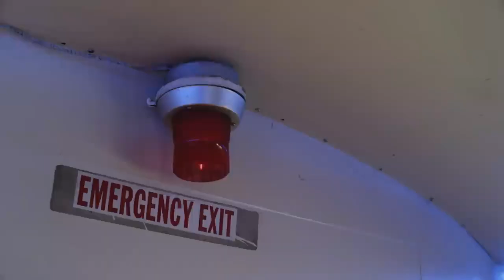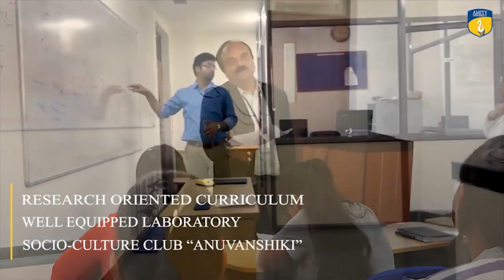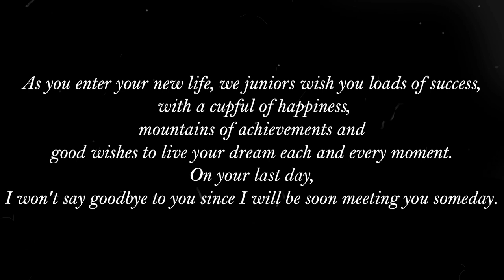AMITY UNIVERSITY | FAREWELL 2020 | AIB | LOCKDOWN DEDICATION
This is a Farewell Video for B. Tech. Biotech (2016-20) batch and B. Sc. Biotech (2017-20) batch. During the Global Pandemic, we were not able to shoot anything. Thus created a video out of Memories. Hope youll like it.
Pictures Credit- Anushree Sharma, Vikas Ranjan
Video by- Abhik Shrivastava.
Amity Insitute of Biotechnology (AIB)
Amity University Chhattisgarh (AUC)